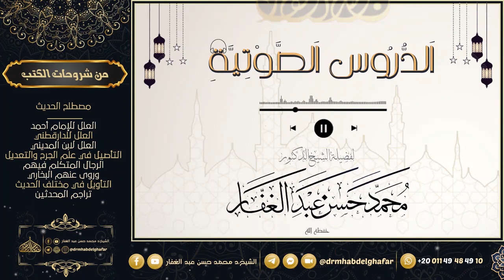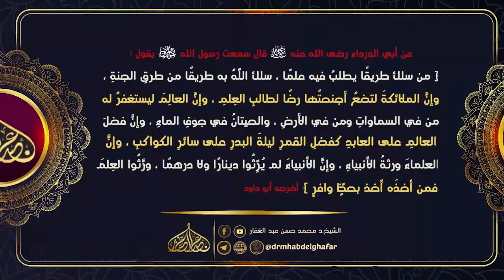مسند احمد 7 3 2023